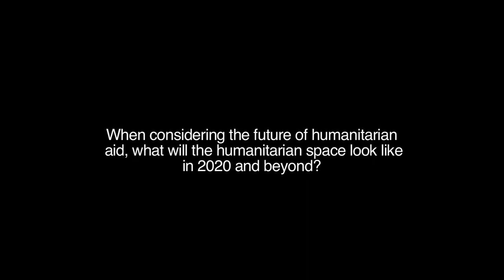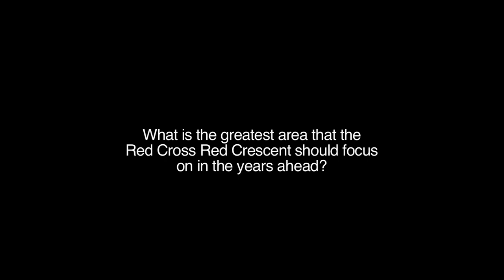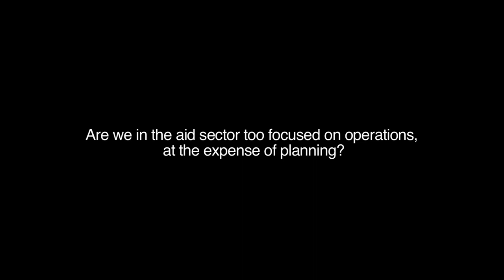2020 and Beyond: Is the humanitarian community prepared for the future?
Short interview with Ross Mountain, Director General of DARA

This talk will outline some of the key challenges facing the world and the possible consequences in terms of increased vulnerabilities and humanitarian needs.  The speaker will draw upon research conducted by DARA over the past five years, including the Humanitarian Response Index and the Climate Vulnerability Monitor, as well as recent evaluations such as the UK Government's recent Humanitarian Emergency Response Review. The discussion will also centre on the capacities needed for the humanitarian community to anticipate and prepare for these challenges, and offer some ideas on the implications for the IFRC in terms of operational issues, partnerships and humanitarian diplomacy.
Ross Mountain took up the post of Director General of DARA in January 2010. Previously he served the United Nations for over 36 years in various senior capacities, managing and coordinating humanitarian, development, peace keeping and peace building programmes. His last assignment in the United Nations was Deputy Representative of the Secretary General/Resident Coordinator/Humanitarian Coordinator and UNDP Resident Representative in the Democratic Republic of Congo, where he was responsible for managing the largest electoral operation  undertaken by the UN.